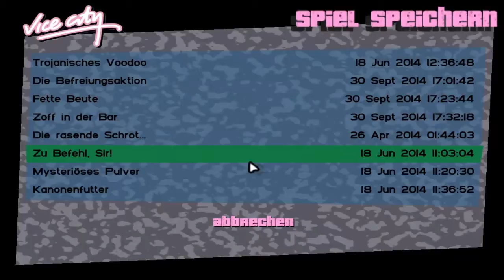Let's Play GTA Vice City #14 [German|HD] - Mehr Bullen als die Polizei erlaubt...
Diesmal gibts ne ganz spezielle Verkleidung, dazu nen ganz speziellen Auftrag! Lasst euch überraschen...
Lucky

Actionspiel aus dem Hause Rockstar Games (2003).

|Let's Play Grand Theft Auto|
Kommentierte Spielszenen von Lucky von VerbuggtHD (2014).

Wichtiger Hinweis:
Wenn euch das Spiel gefällt, bitte unterstützt die Entwickler und kauft euch das Spiel im Original!